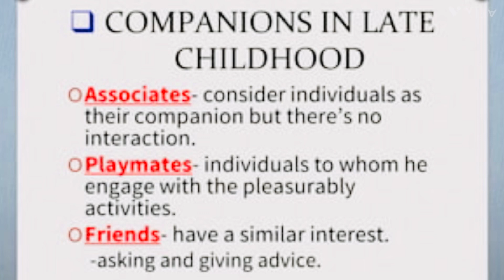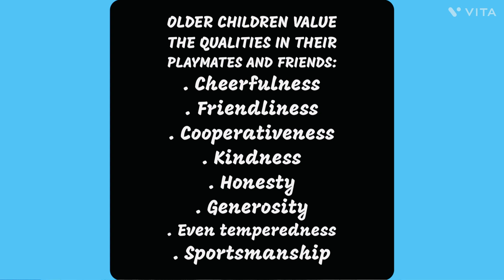COMPANIONS IN LATE CHILDHOOD childhood | CHILDHOOD PERIOD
Companions in Late Childhood childhood | Childhood Period | child development | @minakshipandey0406 | education | developmental psychology | information | psychology | developmental stages | child psychology | lifespan stages | infant and child development | INFOTAINMENT MUSICAL HUB | growth and development | companions of children | late childhood | late childhood period | developmental changes